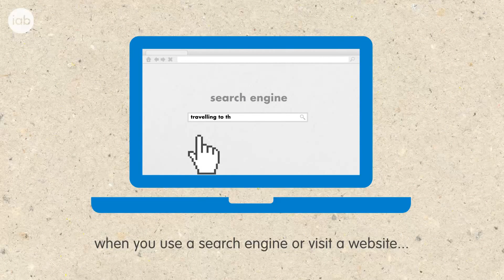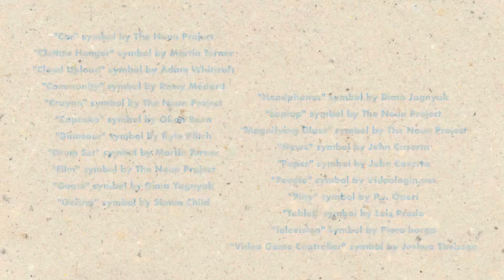How Online Behavioral Advertising Works